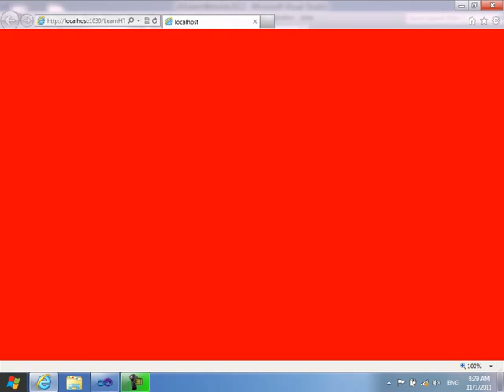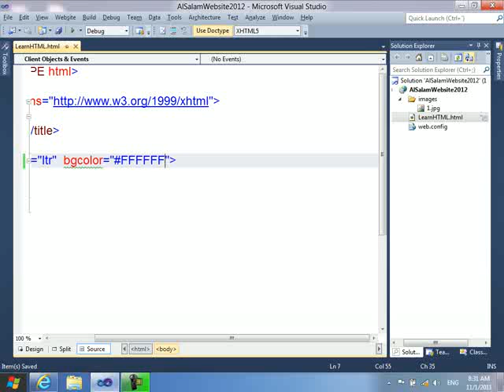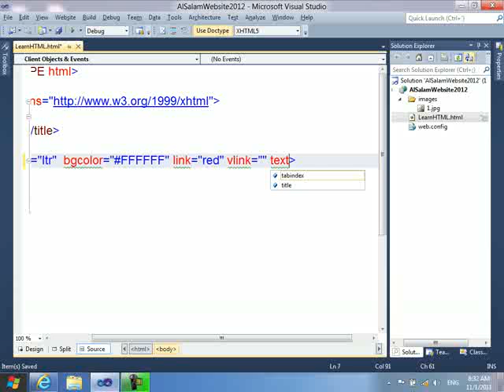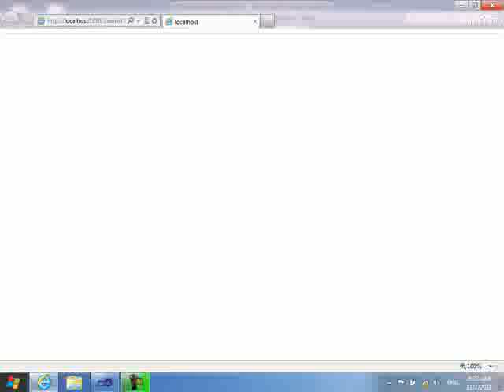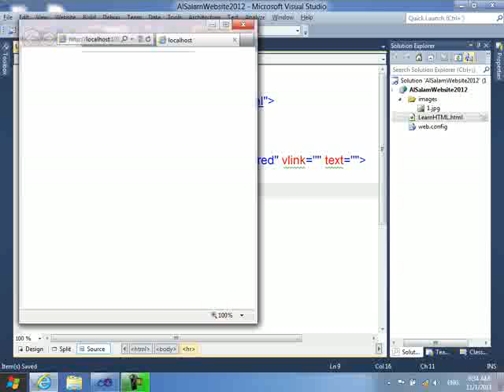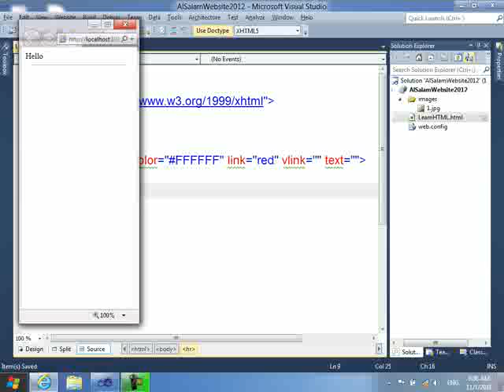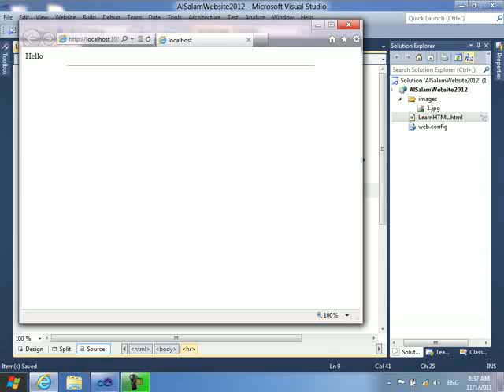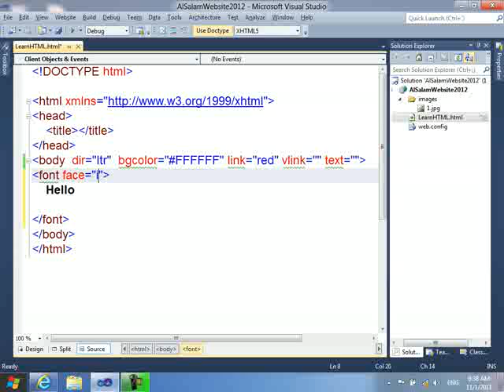2 2 أبنية الــ xhtml ASP NET 02